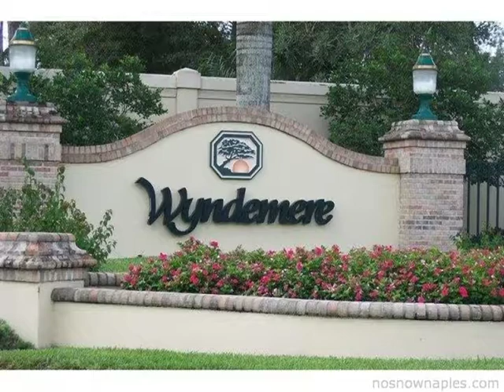Wyndemere Golf and Country Club Naples, Florida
all Wyndemere real estate listings for homes for sale and check out Wyndemere community information on NoSnowNaples
.Phil Casagrande has given us permission to use  3 minute tracts from Manhattan Vibe song